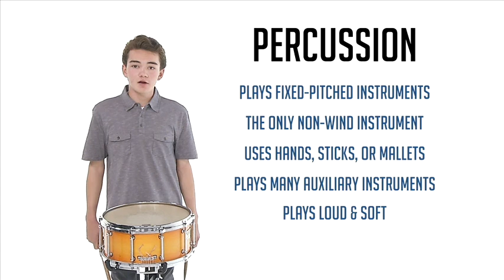BPOTB - Percussion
A brief introduction to the percussion.